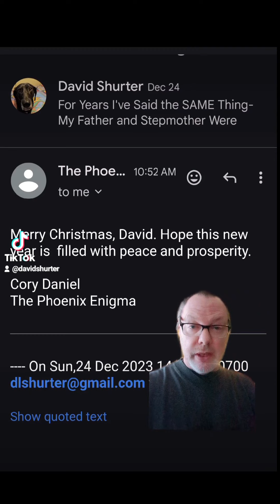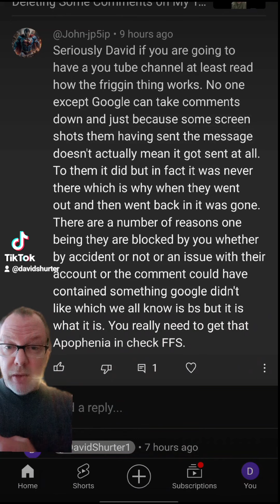They Are On TOP of Me Trying to Shut Me Up- They're Focused on Me This Christmas Day